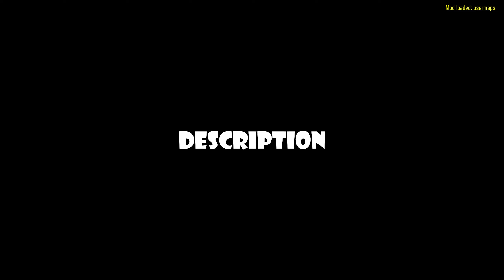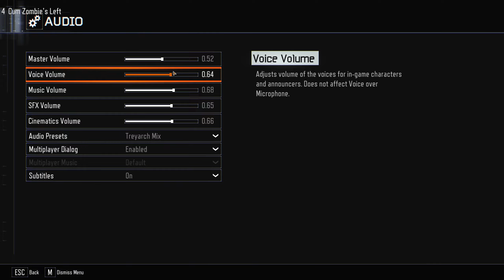HOW MANY MEMES ARE THERE? | BO3 Zombies Custom Map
Hope you all enjoyed this Black Ops 3 Zombies Map!!!